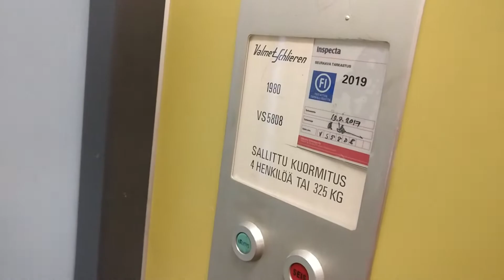Hissivideo: Raikurinne 2B, Martinlaakso, Vantaa - 1980 ValmetSchlieren (manuaaliovinen)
Martinlaakson Raikurinne 2:sta löytyy kolme kappaletta ValmetSchlieren-hissejä. Tässä niistä toinen.

Hissin tiedot:

Sijainti: Raikurinne 2B, Vantaa
Valmistaja: ValmetSchlieren
Valmistusvuosi: 1980
Kerrosten määrä: 6 (K, 1, 2, 3, 4, 5)
Tyyppi: Köysihissi (traction)
Kapasiteetti: 4 henkilöä tai 325 kg
Merkinantolaitteet: Schlieren
Sarjanumero: VS 5808
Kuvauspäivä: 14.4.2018